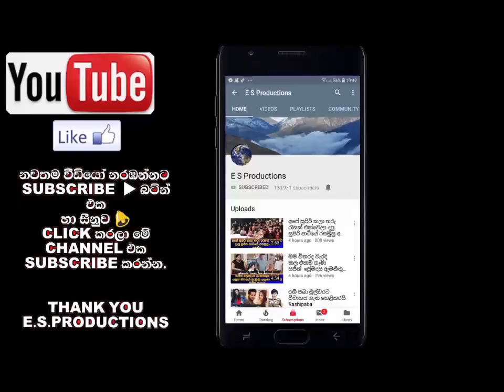කාවිංග පෙරේරාගේ දොස්තර බිරිඳ නිළියන් පරදවමින් රූ රැජින කිරුළ දිනාගනී Kavinga Perera